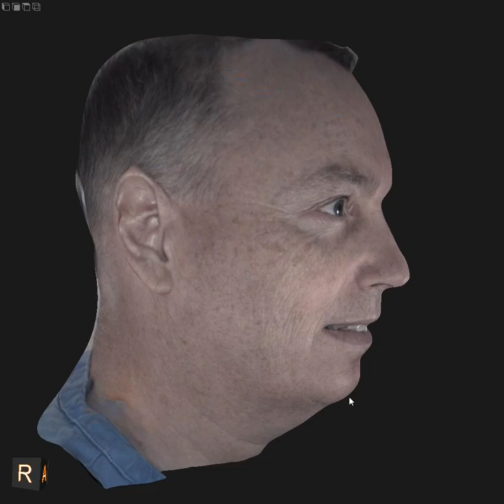CS FaceScan CS 9600 – Dr. Beat R. Kurt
Drei Gründe für das CS9600 – Dr. Beat R. Kurt
• Extrem leichte Bedienbarkeit mit intuitivem Workflow und Positionierungshilfen
• Einfach wählbare Auflösung von 75 µm bis 300 µm bei sehr guter Bildqualität, optional sogar mit CS MAR
• Viele Optionen und Möglichkeiten wie CS FaceScan, Möglichkeiten der Herstellung von STL Daten von Modellen Abdrücke und Prothesen, dies alles eingebettet in eine ausgereifte Software